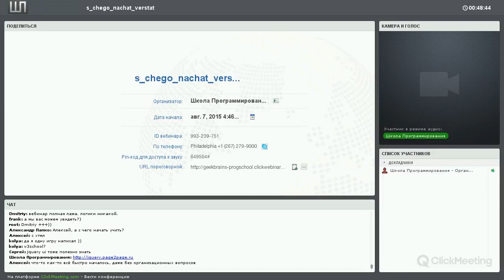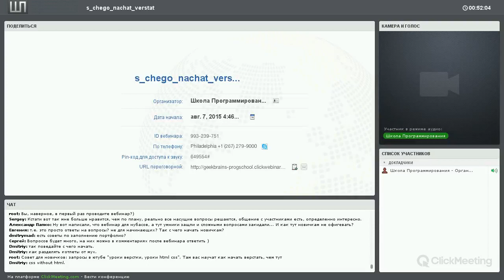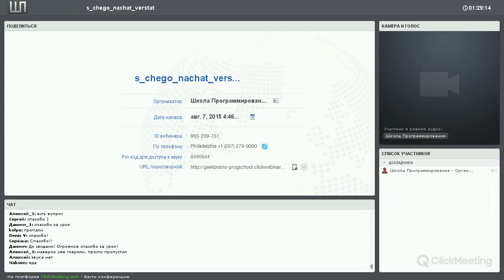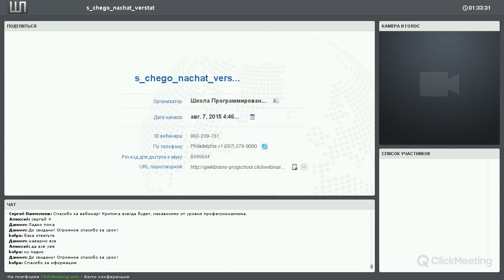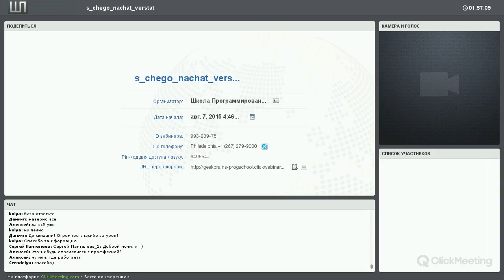Верстка сайтов, с чего начать [GeekBrains]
С чего начать верстать сайты? В данном вебинаре будет рассказано об основных моментах хорошего старта начинающего верстальщика. Какие языки изучать, в каком редакторе работать , как организовать свой рабочий процесс и много другое.